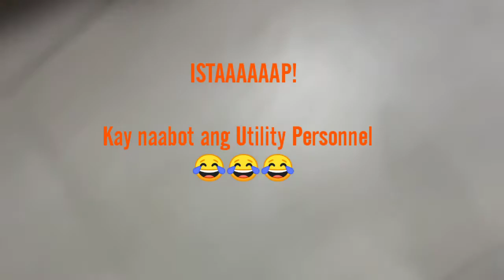The Local Songbird Live at the CR (Concert Room)